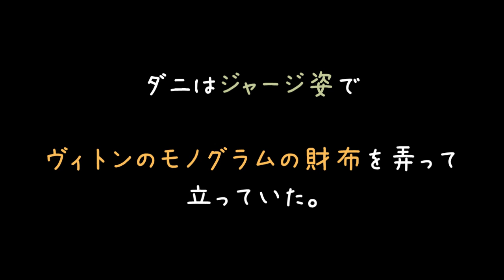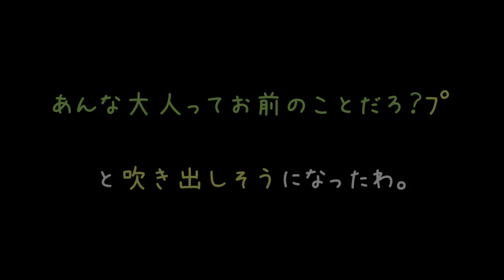そのおまけはタダ。だから私達にタダで譲るべき。【2ch】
店員さんもドン引きしてたやろね（；＾ω＾）
こういうキチには関わらないのが一番ですわ。

でも、ドンキってどうしてあんなにDQNが多いのか謎ですね（'・ω・）